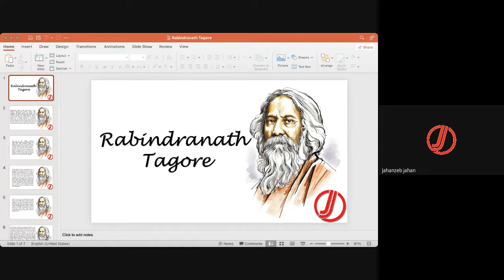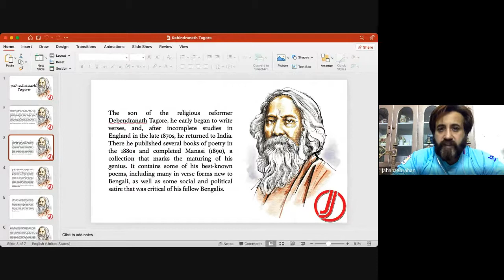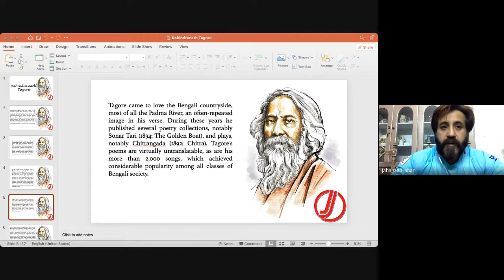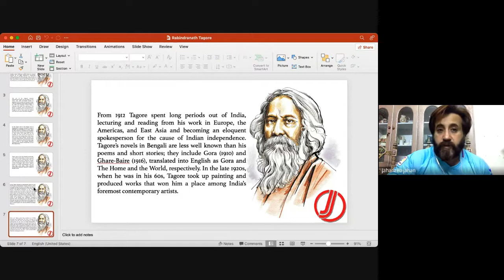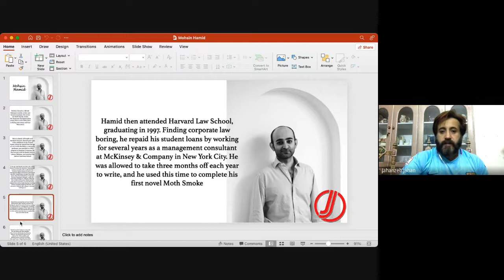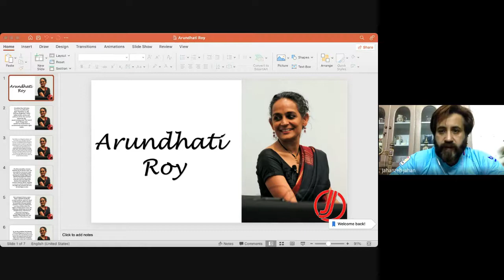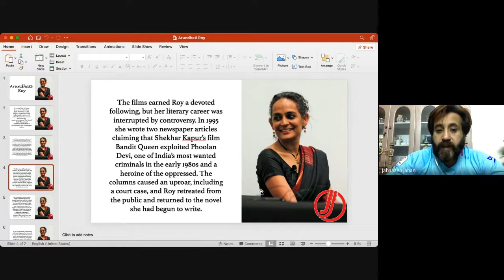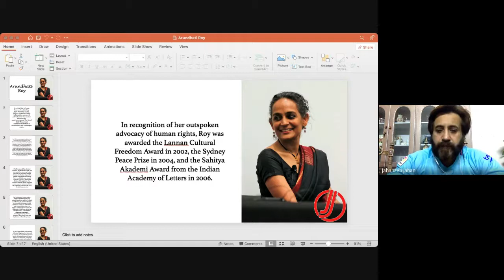Rabindranath Tagore | Arundhati Roy | Mohsin Hamid | Life & Works indianwriter भारतीय लेखक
Rabindranath Tagore | Arundhati Roy | Mohsin Hamid | Life & Works
Last Lecture of PPSC online class

FOLLOW US ON THE SOCIALS